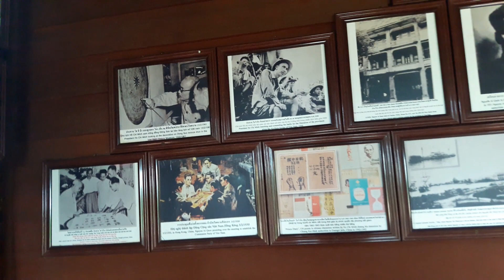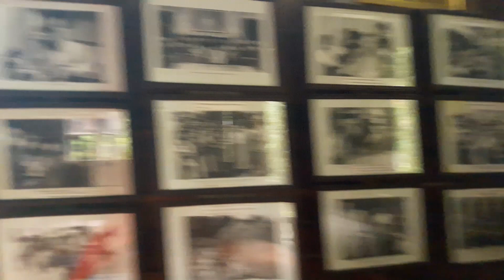PukkapaoTV | เที่ยวนครพนม บ้านลุงโฮ ประธานาธิบดีโฮจิมินห์ Ho Chi Minh's house in Nakhon Phanom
บ้านลุงโฮ เป็นแหล่งท่องเที่ยว ตั้งอยู่ที่  หมู่บ้านนาจอก ตำบลหนองญาติ อำเภอเมือง จังหวัดนครพนม ภายในบ้านถูกแบ่งออกเป็นสามห้อง คือสองห้องนอน หนึ่งห้องโถง   มีข้าวของเครื่องใช้ที่จำลอง ในสมัยก่อนมากมาย ไม่ว่าจะเป็นโต๊ะทำงาน ห้องนอน  บ้องสูบยา ภายในยังมีรูปเกี่ยวกับชีวะประวัติท่านประธานโฮจิมินห์ เพื่อให้คง บรรยากาศเดิม ๆ ไว้
กดติตตามช่อง Youtube ที่ตรงนี้
ช่อง PukkapaoTV